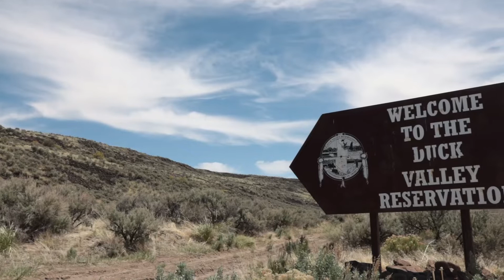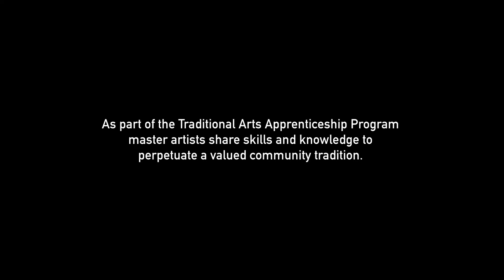2019 Traditional Arts Apprenticeship - Leather Working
Master leatherworker Ryan Carpenter and apprentice Monte Cummins share their story of working the land, learning craft, and being neighbors on the Duck Valley Reservation. Film by Tandem Lens. A presentation of the Idaho Commission on the Arts with support from the National Endowment for the Arts.